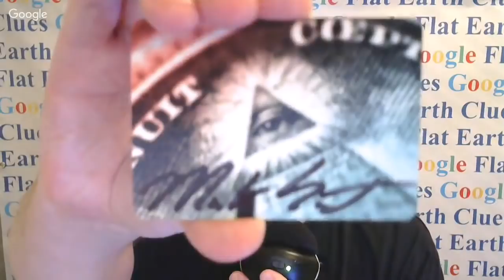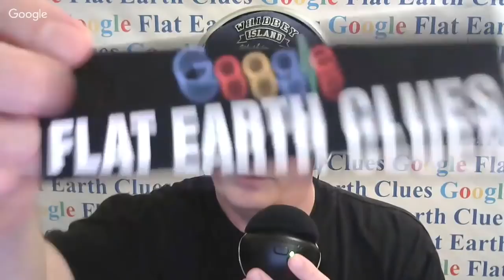Flat Earth & Other Hot Potatoes 207 with Patricia Steere & Mark Sargent ✅